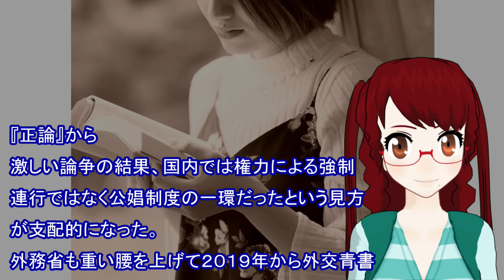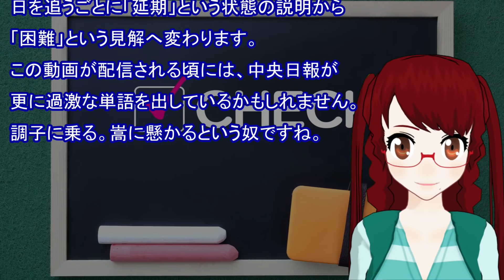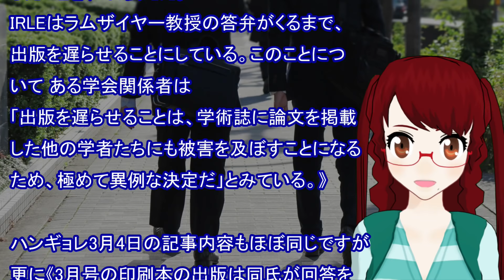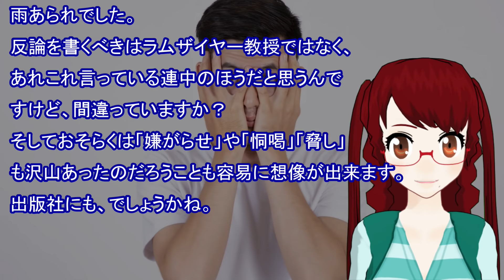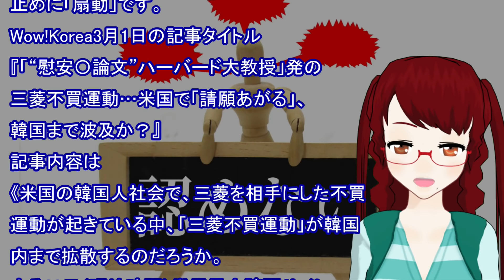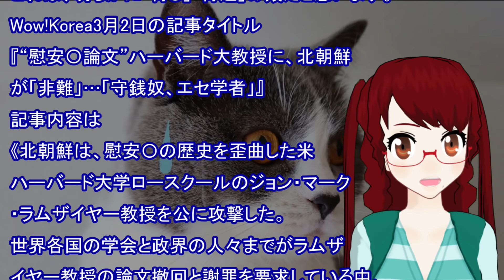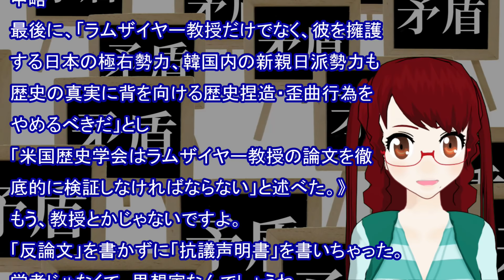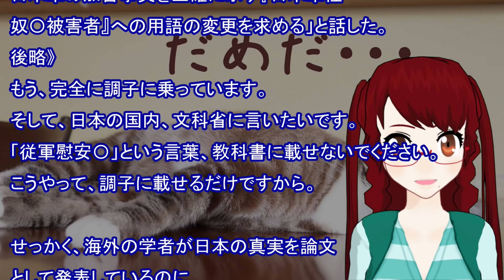【衝撃 報道されないあの話】【悲報】ラムザイヤー論文出版延期！韓国からの執拗な反論ではなく抗議や恫喝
関連動画
【NEWSをレビュー】歴史探求　明治の事件簿『伊藤博文の暗殺事件』リニューアル版

「世界ニュース」と併せてできるだけ毎日更新で頑張ります！

【関連動画】
【衝撃 報道されないあの話】韓国の教育はガッチリ浸透している。勉強熱心で優秀な人ほど漬かっている。そして、目覚めやすい！映画でも徹底！

【衝撃 報道されないあの話】「李承晩TV 反日種族主義を打破　講義 6  果たして奴隷労働だったのか」 三枚におろす

【衝撃 報道されないあの話】ソウル大学名誉教授の動画「イ・スンマン李承晩TV 反日種族主義を打破　講義 6  果たして奴隷労働だったのか マリナの日本語 読み上げ版

【衝撃 報道されないあの話】「李承晩TV 反日種族主義を打破 5  強制徴用の神話」 李宇衍研究員の講義を観た　三枚おろし